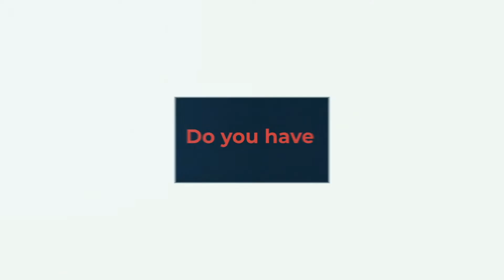Bookdeal l Sell TextBooks Online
SELL TEXTBOOKS ONLINE EASILY
Do you have used college textbooks lying around your house doing nothing? Then, you've come to the right place!

BookDeal is the ultimate platform to sell textbooks online, and the best thing is that you are guaranteed to get paid! Don't let your copies depreciate over time. Sell your college books online on BookDeal now!

3402 Glendale Boulevard, Los Angeles, 90039. CA